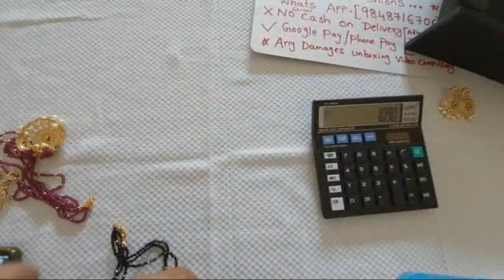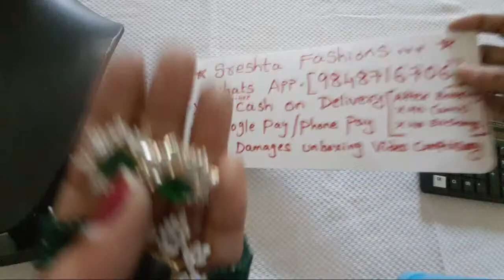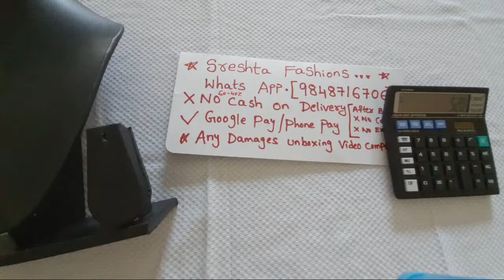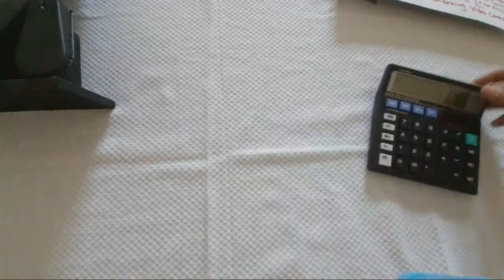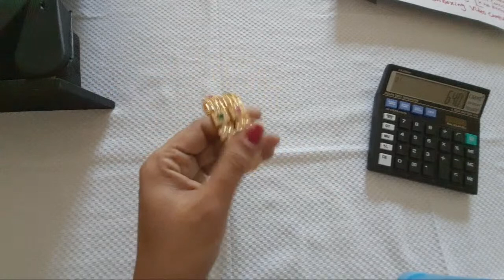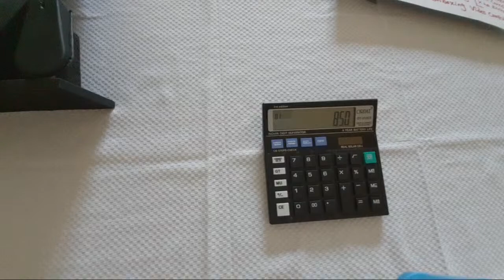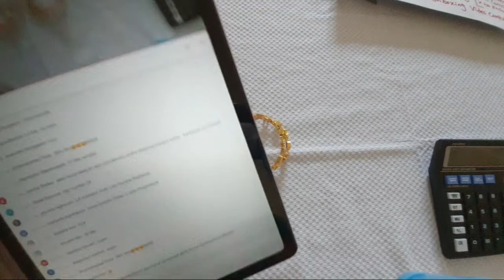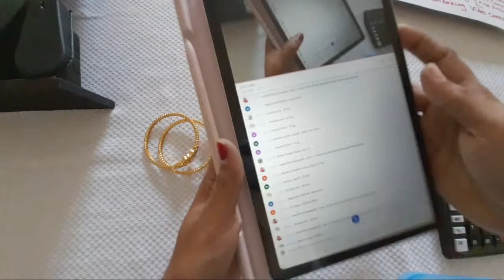అదిరిపోయే Crystals ఇంకా Bangles Cash On Delivery